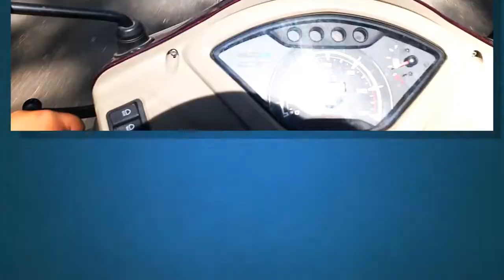RIDE WITH TEAMGEARLESS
TODAY I am riding with teamgearless it is a Sunday ride TEAMGEARLESS is a gearless group which use gearless bikes to ride HOPE YOU WILL ENJOY IT.